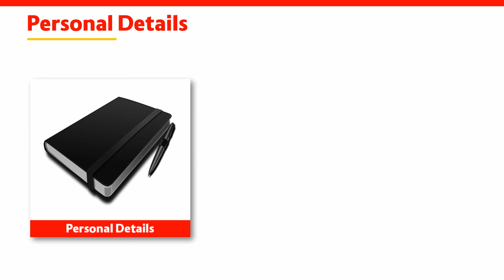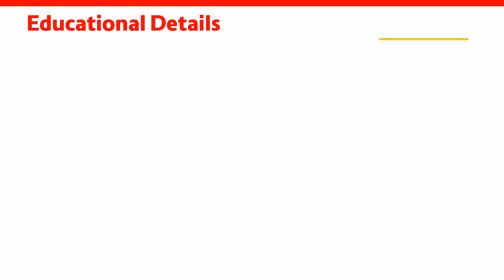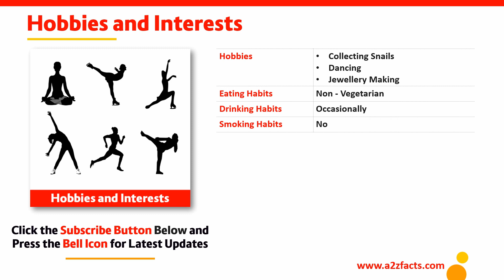Florence Pugh – Age, Birthday, Biography, Husband, Net Worth and More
Florence Pugh Personal Details
• Official Name
• Birth Name or Real Name
• Nick Name
• Gender
• Date of Birth (DOB)
• Day of Birth
• Age
• Mother Tongue
• Language Known
• Died On
• Died at Age

Religious Background
• Nationality
• Race / Ethnicity
• Religion
• Caste
• Zodiac Sign / Raasi / Kundli
• Star / Nakshatra
• Gothram
• Kuja Dosham / Manglik

Florence Pugh Physical Details
• Physical Status
• Complexion
• Hat Size
• Collar / Neck Size
• Chest Size
• Waist Size
• Hips Size
• Biceps
• Shoe Size
• Blood Group
• Hair Color
• Eye Color
• Personal Trainer

Family Details or Information
• Ancestral / Family Origin
• Grand Father
• Grand Mother
• Father (Dad)
• Mother (Mom)
• Step Father
• Step Mother
• Brother(s)
• Sister(s)
• Brother-in-Law
• Sister-In-Law
• Uncle
• Aunt
• Cousin
• Nephew
• Niece

Florence Pugh Relationships
• Marital Status
• Crush
• Boy Friend
• Husband
• Son(s)
• Daughter(s)

Education Details
• Educational Qualification
• School
• College / Degree

Florence Pugh Profession Details
• Awards and Honors
• Brand Endorsements
• Net Worth
• Property
• Income
• Lifestyle

Favorites
• Food
• Drinks
• Places
• Colors
• Sports
• Actor
• Actress

Florence Pugh Hobbies & Interests
• Likes
• Dislikes
• Hobbies
• Best Friends
• Car Collection
• Bike Collection
• Pets Collection
• Language Known
• Smoking Habits
• Drinking Habits

Social Profiles
• Facebook Fan Page:
• Google Plus:
• Wikipedia:
• IMDB:
• a2ztube:
• Personal Blog:

Image Credits
• Pixabay.com
• Pexels.com
• Freedigitalphotos.net